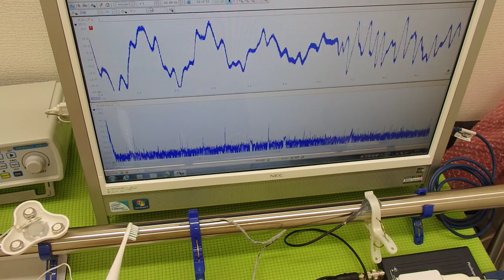超音波と表面弾性波（超音波制御技術）